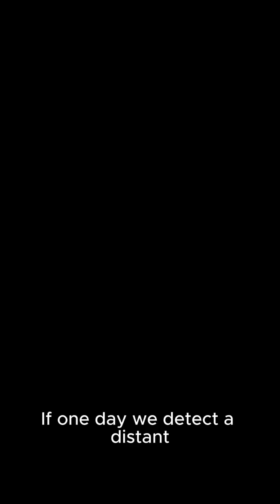Searching for alien life in exoplanet clouds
Alien Life Could Appear as Pink Clouds — New Research Explains How

Not Green — Pink! Scientists Reveal a New Way to Find Alien Life

Life in the Clouds? Spectacular New Method to Detect Aliens

Clouds Might Hide Alien Microbes — And We Can Finally Detect Them

Pink & Yellow Clouds Could Be Signs of Life on Distant Worlds

Scientists: Look for Colorful Clouds to Find Life in the Universe